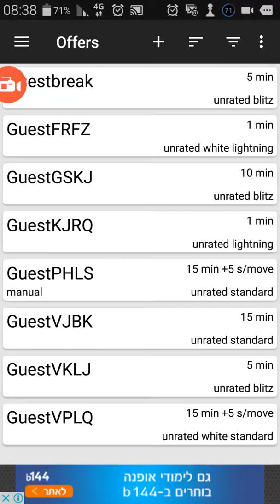Chess online 166